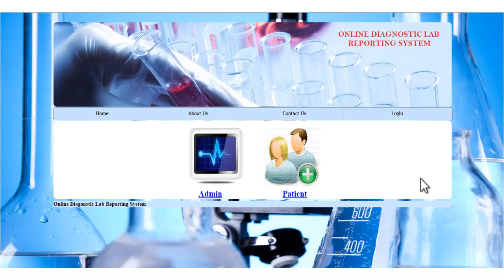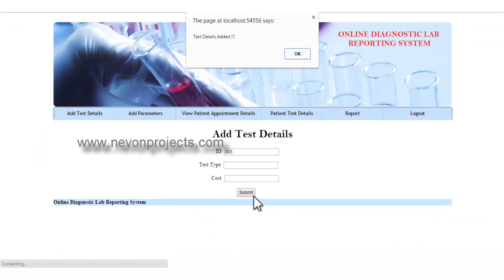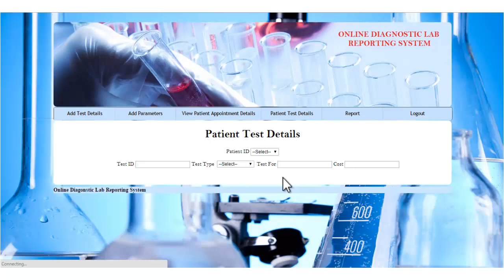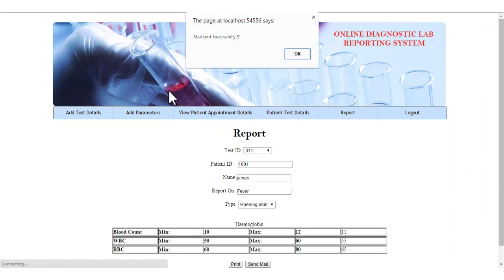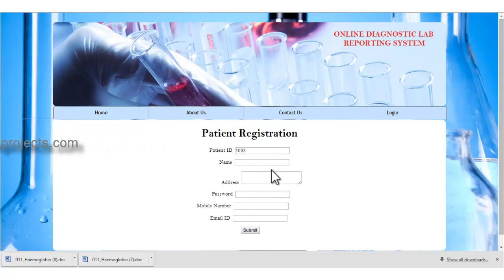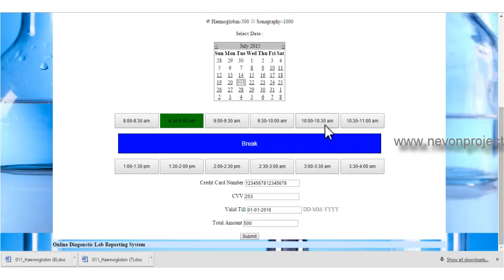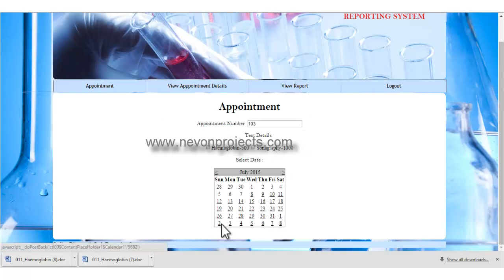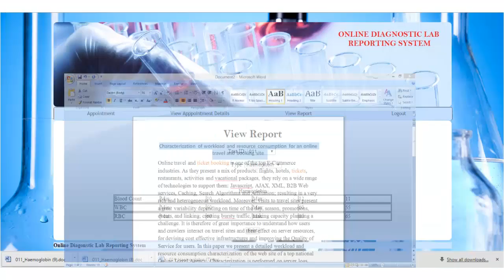Online Diagnostic Lab Reporting System